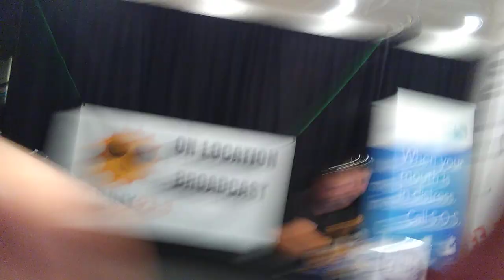My Comic Con Convention Center Visit Part 2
Here is the second part of my very first Comic Con Convention Center visit.